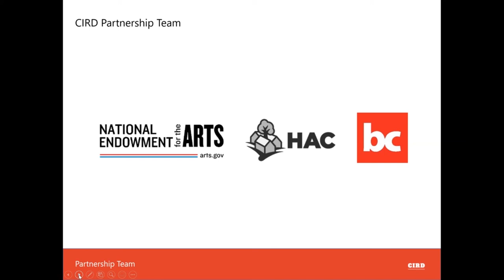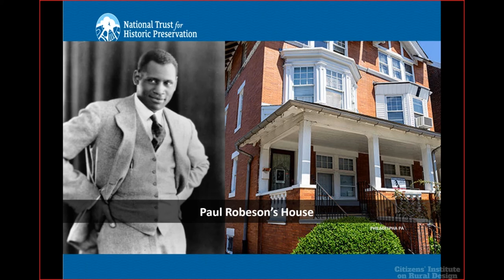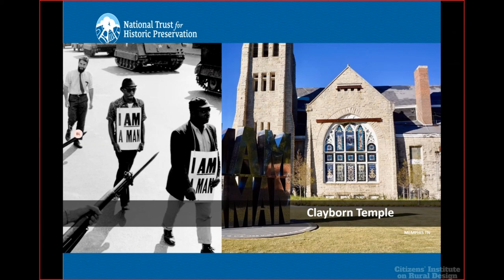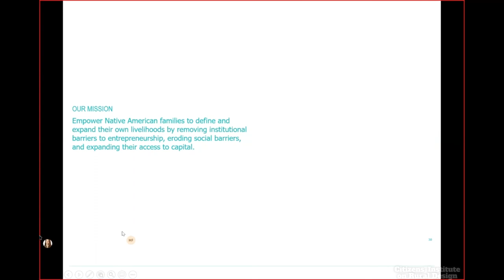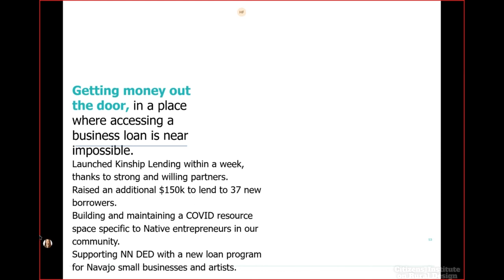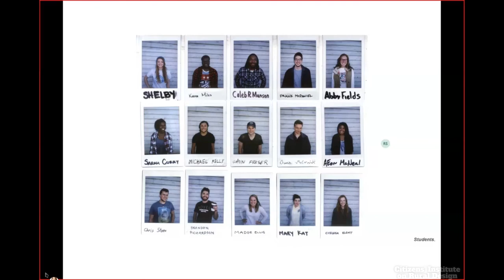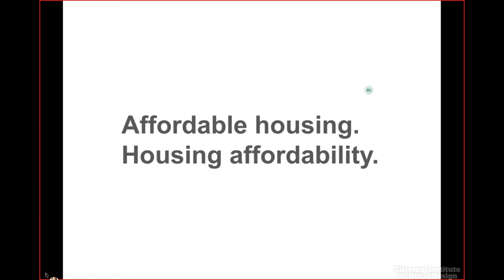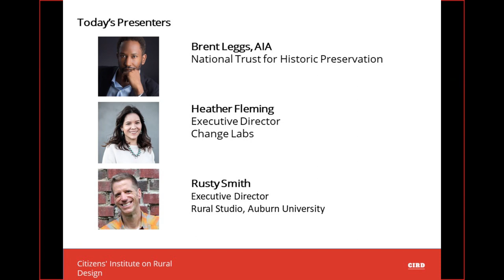Rural Design for a New Future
So much uncertainty pervades our world right now. How are small communities adapting to a global pandemic and the calls for racial equity? Join Citizens’ Institute on Rural Design for a continued conversation in our Rural Design Webinar Series featuring speakers working on affordable housing the the rural south, entrepreneurship among Native American tribes, and our CIRD-led initiative to renovate a black church in Ohio's Appalachian foothills.

Beginning in February 2020, CIRD resource team members will lead a series of three webinars to help participants navigate the design process. Topics will focus on fundraising and predevelopment activities, design development and project management, and how to complete an action plan. Each webinar will feature subject matter experts and case studies showcasing success in rural design.